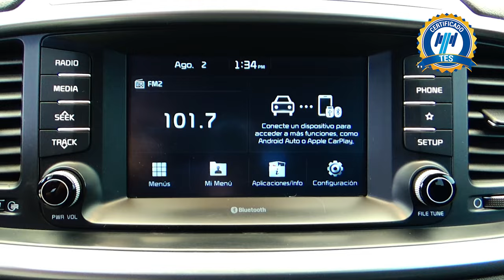Kia / Sorento / 2019 - 15479